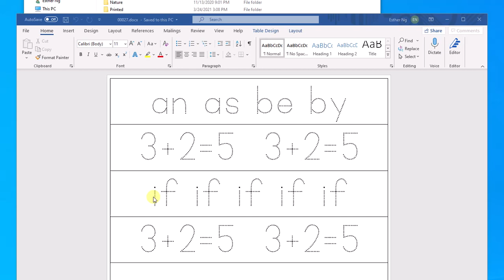SWReviews: an, as, be, by, if